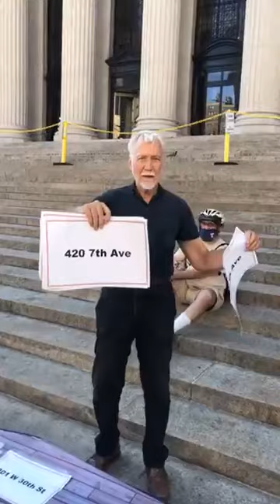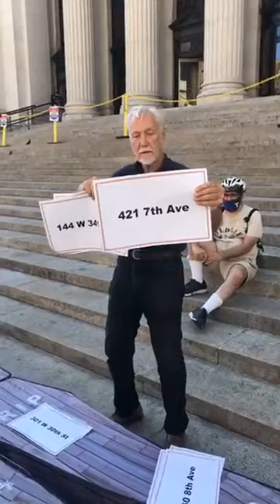Ann McDermott, TakeBackNYC, Penn Neighbor Bill Otterson SHOW how many buildings will be destroyed